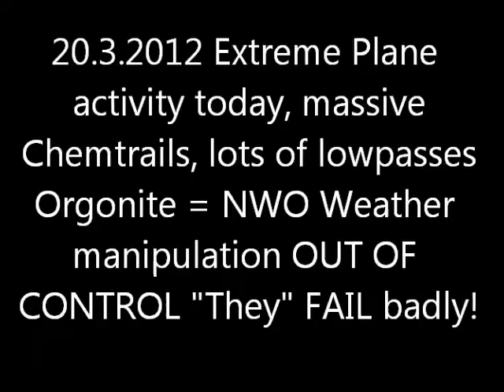20.3.2012 Extreme Chemtrails HAARP many small planes Jets VS Orgonite Blue Sky Sun